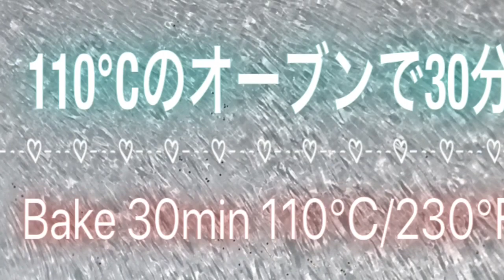【PolymerClay×UVレジン】⚜️スタンプで作るアクセサリートレイ🌼Stamping Clay Accessory Tray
今回は、スタンプを使ってポリマークレイに形をつけ、レジンでコーティングした小さなアクセサリートレイを作りました。
小さいパーツやアクセサリーを分けておくのにとっても便利です。
自分の好きなスタンプやインクで、色んなデザインが楽しめる手法です。